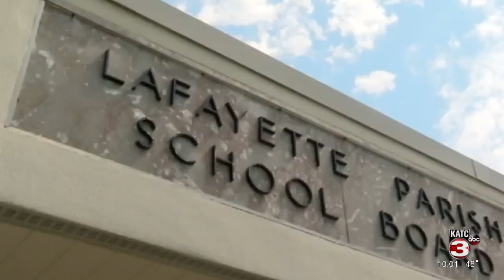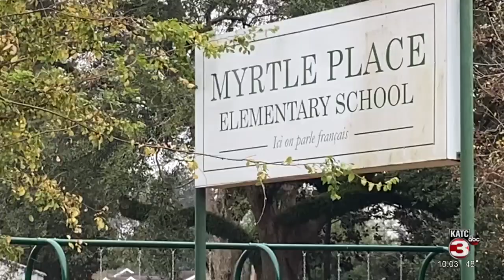LPSS parents prepared to move students fully virtual ahead of Christmas break